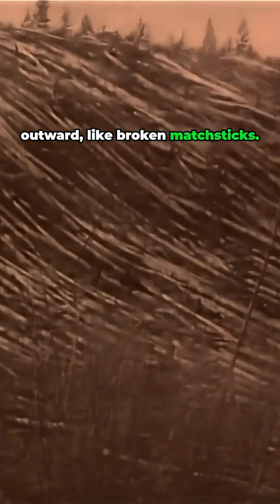The Tunguska Mystery What REALLY Happened in Siberia in 1908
in remote central Siberia. There was a time when the tumultuous people told strange tales of a giant fireball that split the sky and shook the earth, until they told of a blast of searing wind that knocked down people in whole forests. It happened, they said, on a summer's morning in the year 1908. Kulik assumed the giant meteorite had struck the earth. However, at Ground Zero, Kulak found upright trees stripped of their branches, but not a trace of the meteorite or its impact crater. He was deeply puzzled, Undaunted, Kulik went on to make a thorough survey, despite the swarms of insects and other hardships, because he had discovered something that in his own words, exceeded all the tales of the eyewitnesses and my wildest expectations. For more than 20km in every direction from ground zero, the trees were flattened radially outward like broken matchsticks. There must have been a powerful explosion several kilometers above the ground. Dust from the explosion reflected so much sunlight back to Earth that people could read by it at night. In London, 10,000km away. This really remarkable occurrence is called the Tunguska event.